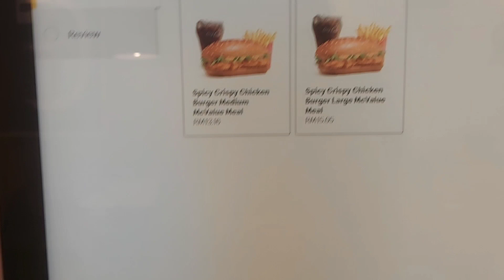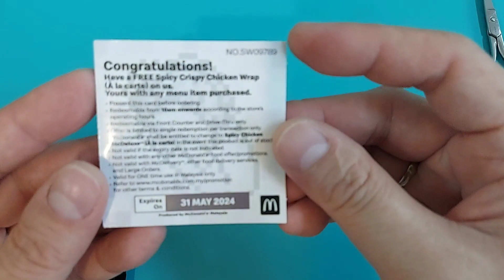UNWRAP FOR SURPRISED Spicy Crispy Chicken - McDonald's Malaysia MAY 2024